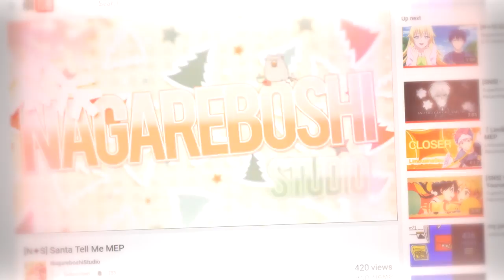「AES」Santa Tell Me ❄ ᴍᴇᴘ ᴄᴏʟʟᴇᴄᴛɪᴏɴ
Heyo!! c: I'm back and it's 420+ subs ♥♥♥ Well not so many parts like the last time right? xD I've been busy working with school and stuff so there's like parts from the middle of October ( i guess? ) to this day xD (order is like newest - oldest )

Hope you enjoy it ♥ I wasn't lazy and i wrote the info:

1 & 2.
Host: NagareboshiStudio
Anime: Mekaku City Actors & Love Live! Sunshine!!

3.
Host: AnimeEditorStudios
Anime: Bungou Stray Dogs

4 & 5.
Host: VirtualIdolsPro & Idol Productions
Anime: Show by Rock, K-On, Love Live!

6.
Host:BishieLeagueStudio
Song: Into You by Ariana Grande (remix)
Full MEP: N/A

7 & 8.
Host: AnimeEditorStudios
Anime: DanMaichi, Kyoukai no Kanata

9.
Host: HeartBeatStudio
Anime: Musaigen no Phantom world

10 & 11.
Host: NagareboshiStudio
Anime: Show by Rock, I've always liked you
Song: Your Text by sundial
Full MEP: N/A

12.
Host: HypnoticStudio
Anime: Mirai Nikki

13.
Host: Idol Productions
Anime: Love Live! Sunshine!!

14.
Host: ExplodingStarStudio
Anime: Big Order

15.
Host: Idol Productions
Anime: Love Live!

16 & 17.
Host: AnimeEditorStudios
Anime: Tamako Love Story

18.

19.

Dedications:
Dana
Luka
mamqa Evelina
Frying Pang
Stefan
Lea hoke
Dilah doi

AnimeEditorStudios ♥♥
NagareboshiStudio
Blitz Xplosion Studio
VirtualIdolsPro
Idol Productions
HypnoticStudio